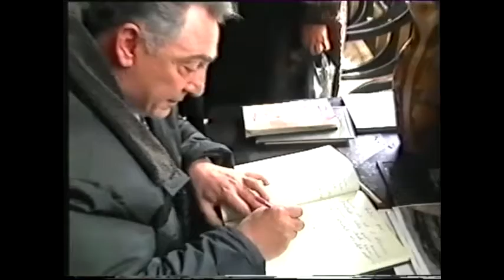TV ლია ბარნაბიშვილი ელენე ბოდბელი 1